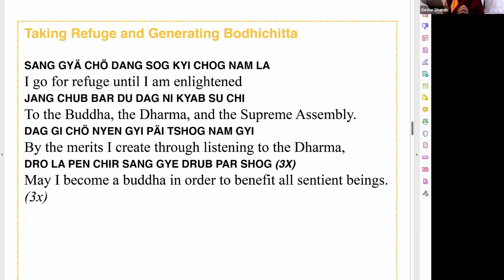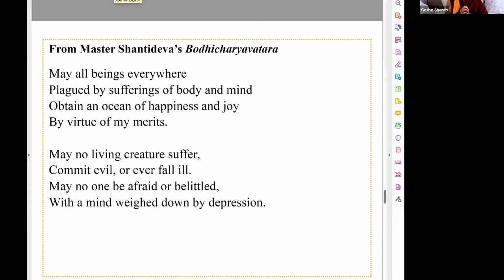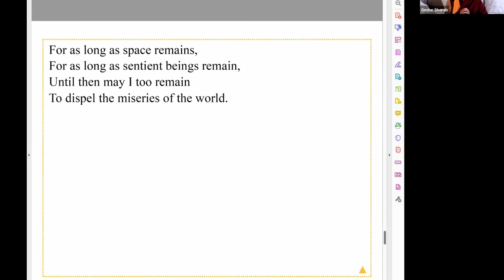Sundays with Geshe la: Mind-Training on the Bodhisattva Path with Geshe Thubten Sherab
Bodhisattvas are driven by their deep compassion to attain enlightenment, the fully developed state in which they can benefit other beings most effectively. In this course Geshe Sherab will help us understand Lama Atisha’s brief and poetic text The Bodhisattva’s Garland of Gems, in which he describes how to live one’s life perfectly as a bodhisattva. Like a string of precious gems, these guidelines are to be worn, in the sense of being integrated into daily life, like a beautiful garland by all those who wish to traverse the path of full awakening. These teachings will be full of practical advice that practitioners of all levels can begin using immediately to guide their own spiritual growth and development.